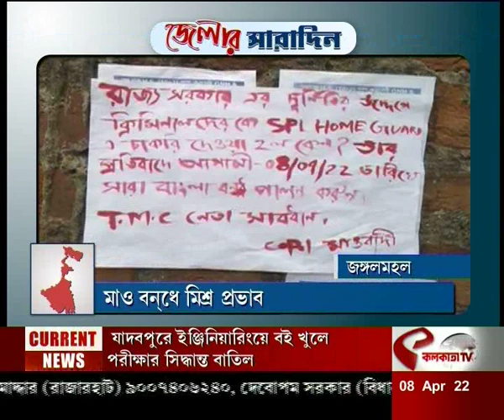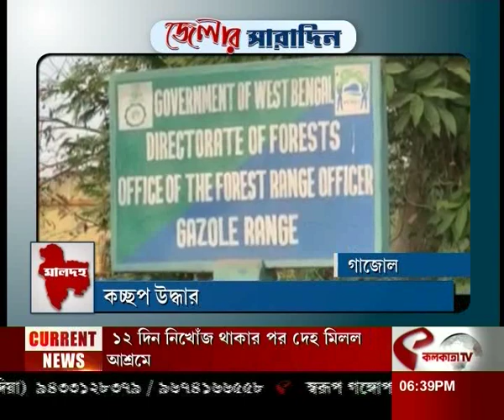আজকের জেলার সারাদিন